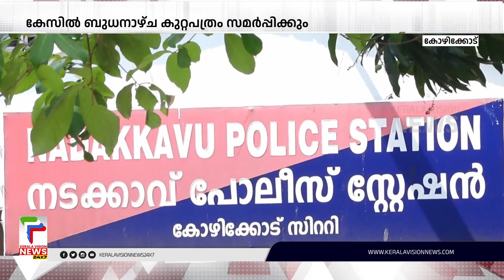'ഒത്തുതീര്‍പ്പ്'; കൊല്ലപ്പെട്ട ബാലികയുടെ കുടുംബത്തിന്‌ മുനീര്‍ അമ്പതിനായിരം രൂപ തിരിച്ചുനല്‍കി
ആലുവയില്‍ കൊല്ലപ്പെട്ട ബാലികയുടെ കുടുംബത്തില്‍ നിന്നും പണം തട്ടിയ സംഭവത്തില്‍ ഒത്തുതീര്‍പ്പ്. കുട്ടിയുടെ കുടുംബത്തിന് ആരോപണ വിധേയനായ മുനീര്‍ അമ്പതിനായിരം രൂപ തിരിച്ചുനല്‍കി. പണം തിരിച്ച് കിട്ടിയെന്ന് കുട്ടിയുടെ അച്ഛന്‍ വ്യക്തമാക്കി.

About COA